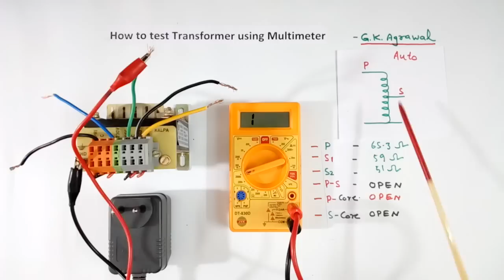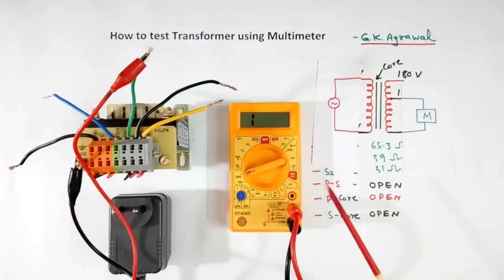How to test Transformer with a Multimeter at home, Hindi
How to check or test an electrical transformer with a Multimeter at home? is explained, in the Hindi video tutorial.

Transformer testing and checking at home, How to check transformer winding resistance is explained in the lecture.

Further, Some simple tests like a resistance check and insulation failure can be checked using a digital multimeter as explained.

This is a simple DIY electrical experiment at home.

An educational tutorial on electrical engineering and electrical transformer in Hindi 130 by G K Agrawal.

The lecture is given by a person with industrial experience and is useful for electrical, electronic communication, and power electronics engineering students, project work, and also Physics students.

You learned that how to check transformer at home, Transformer testing in Hindi. Testing of a transformer in Hindi. Multimeter use. GK Agrawal electrical in Hindi. How to check the transformer using multimeter in Hindi.